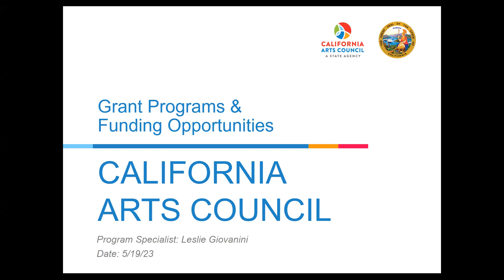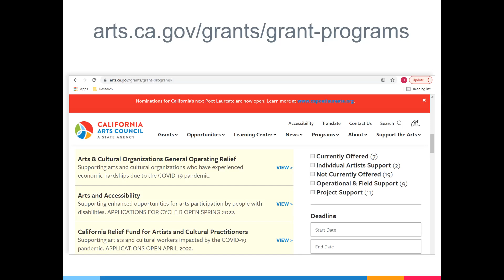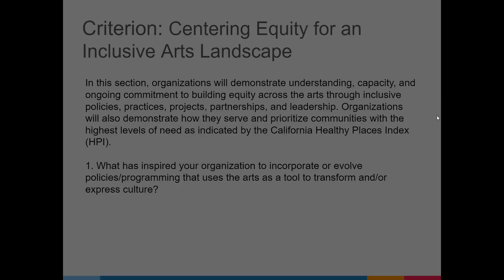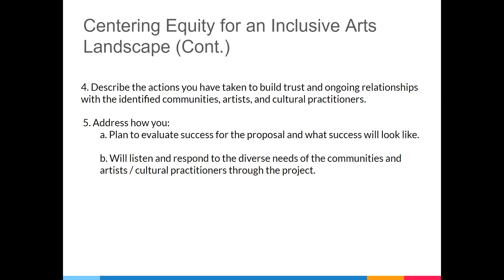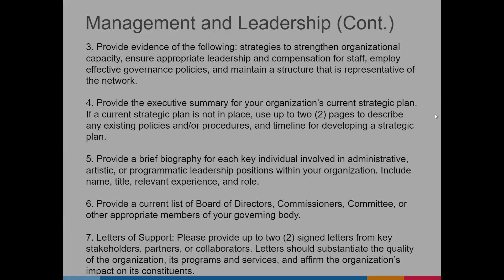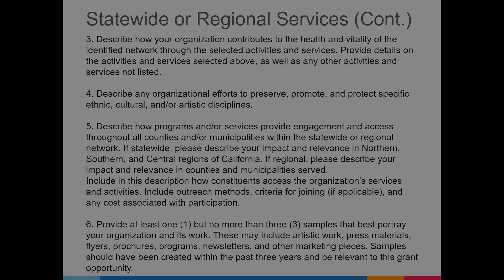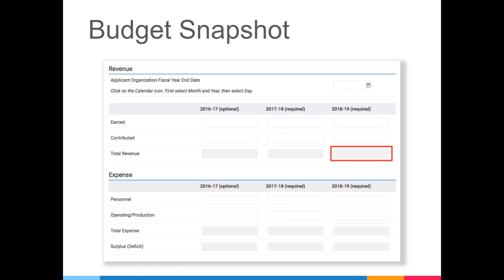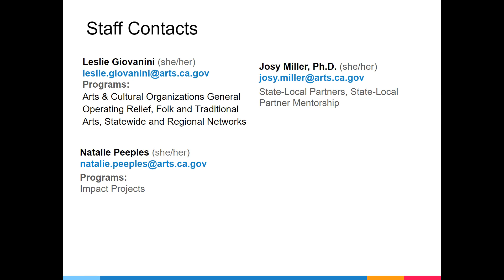Statewide and Regional Networks Program Overview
This video introduces the Statewide and Regional Networks grant application elements and how to apply through the CAC’s online portal.